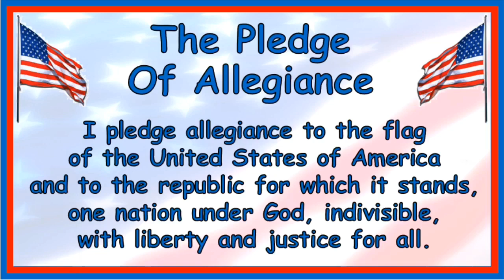Morning Announcements December 12 2019#gkecats